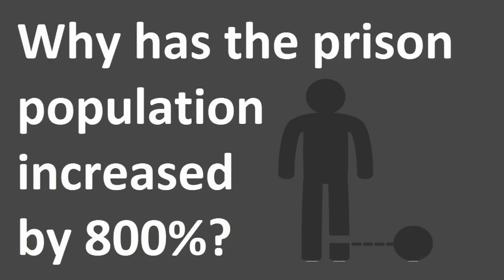"Story" by The Family Stand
A "STORY" about the madness of mass incarceration.
 - taken from TFS' "In A Thousand Years" album

The wrong hang
And the wrong turn on the right day
And so what I’m not down
This ain’t my thing hey
I’ve got no slips ain’t no record I’m trying to parlay
You wanna take a ride, uh I say OK
He says alright you be the ringo
The 4th one in the back make sure the beat flows
Ain’t gonna be drama unless you see cops
I’ve got the perfect plan but then it went pop

I’ve got a story to tell
And I won’t let you tell it
And I won’t let you give it away
And I’m not gonna sell it
And I’m not gonna give it away

Somebody said something wrong
Check out the news flash
And then they spun it around forget the hard facts
They got a deadline at 6 we need to be on
Make up some details later we need to come strong
OK now you be the front guy
And we’ll surround you with people who never ask why
And when the poop it’s fan well you just play cool
And if it comes back on us uh we don’t know you

Who who who who who who
Who tried to run
Who had the gun
Who lied
Who who who who
Who said the words
Who really heard
Who lied
Who lied
Who lied

This is my only son my seed I’ve planted here
Got troubles of my own but all my worst fears
I’ve kept away from him now for nearly twenty years
But here he is on the verge of doing twenty years
Rip up your box I’m not your cliché
He’s not you case number 9 before your lunch break
He’s not your victim, your problem or what you point to
For excuse you make to say we’re not like you

Who lied
Who really heard
Who lied
Who lied

written by Peter Lord Moreland & V. Jeffrey Smith